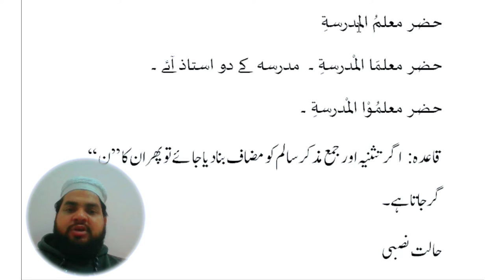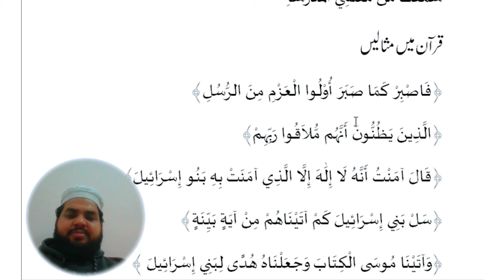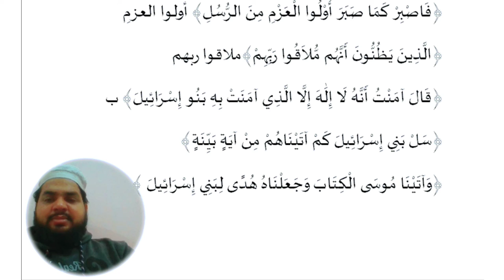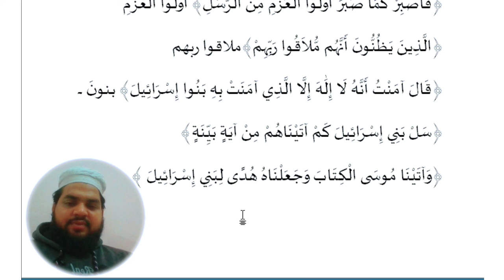Lesson 106, Arabic Grammar تثنیہ اور جمع مذکر سالم کو مضاف بنانا